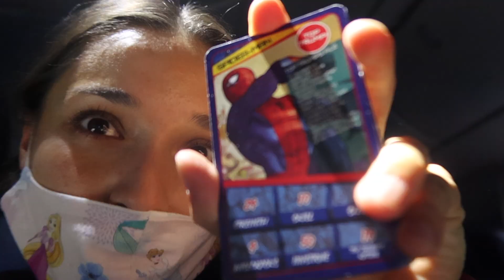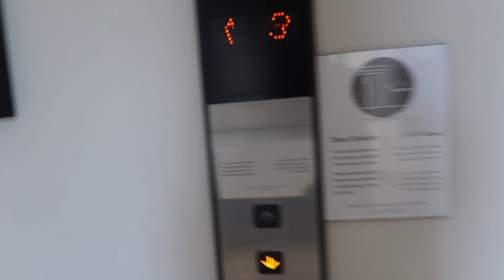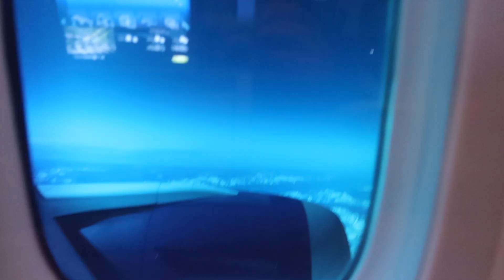CAIRO VLOG | JASMINE'S TOUR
A trip to Egypt for my second tournament of the season. One of the most spectacular venues in sport by the pyramids! Still lots of procedures in place during these odd times to allow us to compete and keep us safe!

Jasmine x